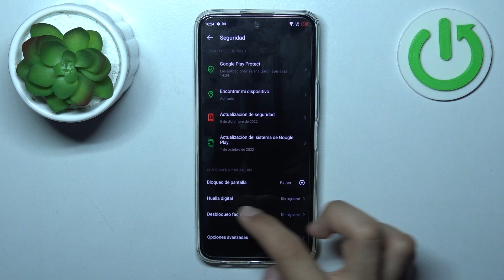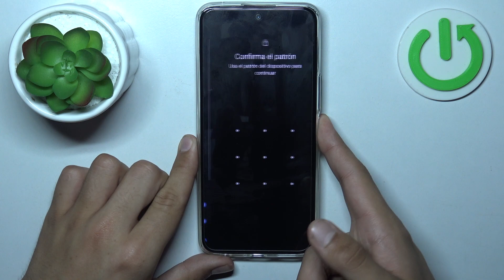Cómo poner huella digital en Tecno Camon 18 Premier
En este video, te enseñamos cómo poner y configurar la huella digital en tu Tecno Camon 18 Premier para una mayor seguridad y conveniencia. La función de huella digital te permite desbloquear rápidamente tu dispositivo con solo un toque, evitando el acceso no autorizado. Sigue los sencillos pasos para registrar tu huella y disfrutar de un nivel avanzado de protección para tus datos personales. Aprende cómo activar esta función y experimenta la comodidad de desbloquear tu smartphone de manera rápida y segura.

Configurar huella digital en Tecno Camon 18 Premier.
Tutorial para activar huella digital en Tecno Camon 18 Premier.
Cómo añadir huella dactilar en Tecno Camon 18 Premier.
Seguridad con huella digital en Tecno Camon 18 Premier.